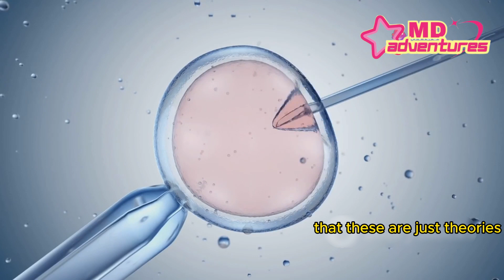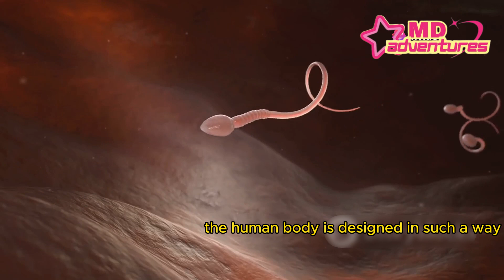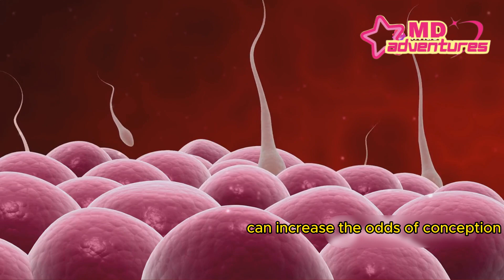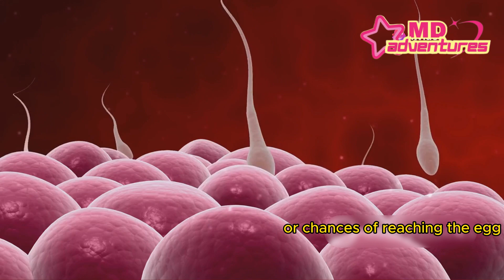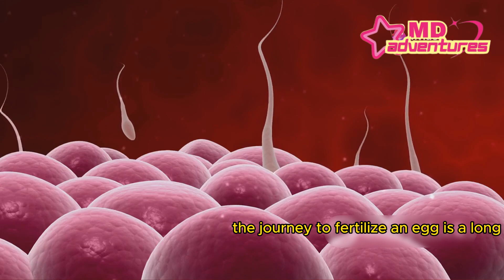Seksuwal na Posisyon: Nakakatulong sa Pagbubuntis?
"Maligayang pagdating sa aming YouTube channel kung saan tuklasin natin ang kahanga-hangang mundo ng fertility at pagbubuntis! Sa episode na ito, tatalakayin natin ang matagal nang tanong: May epekto ba ang seksuwal na posisyon sa iyong pagkakataon na mabuntis? Sumama sa amin habang alamin natin ang katotohanan sa likod ng karaniwang pinag-uusapan na ito. Kung ikaw ay aktibong sinusubukang magkaanak o simpleng curious sa siyensya sa likod ng fertility, nasa tamang lugar ka.